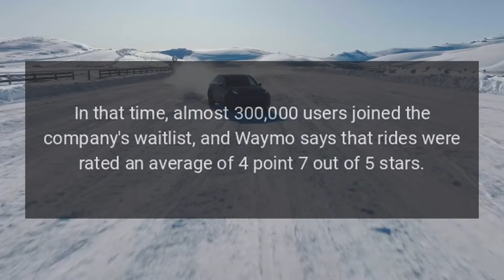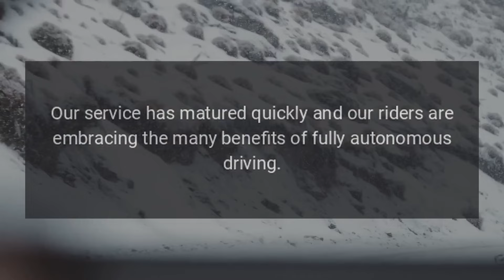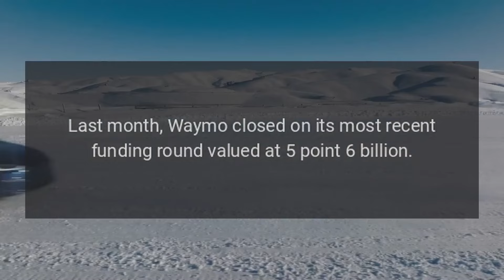Waymo One Opens to the Public in Los Angeles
Waymo, the self-driving arm of Google parent company Alphabet, has officially opened its driverless ride-hailing to the public in Los Angeles, after the company expanded to the Southern California city earlier this year.